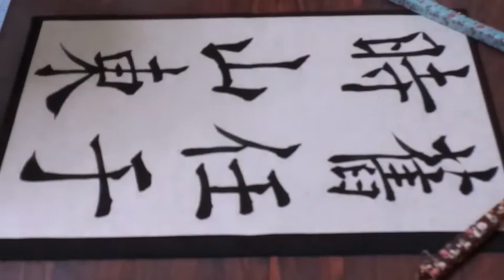書道臨書☆欧陽詢☆皇甫誕碑133～舊任于時山東～